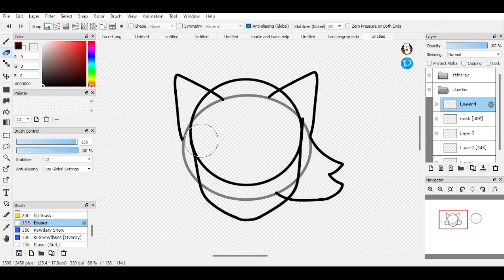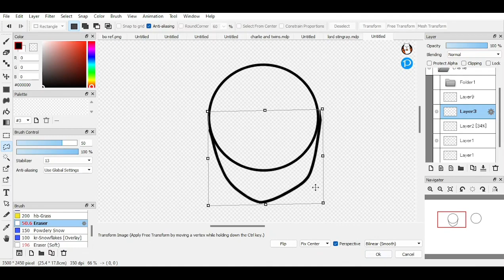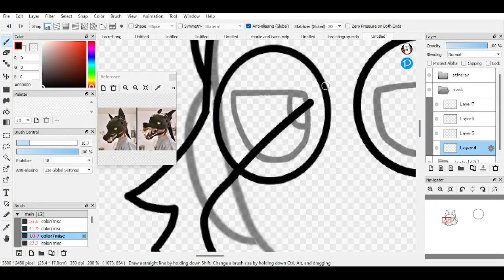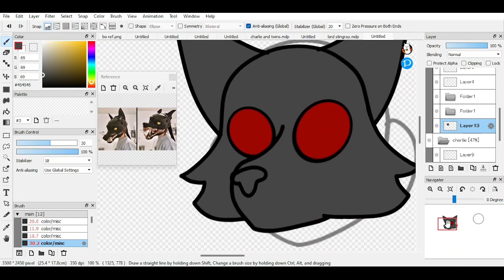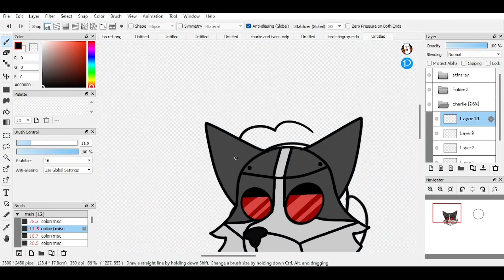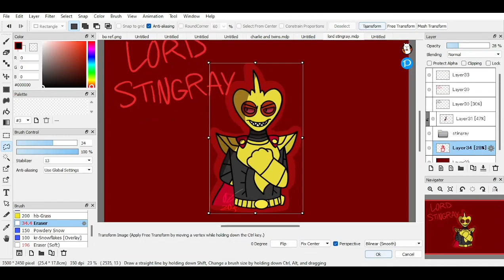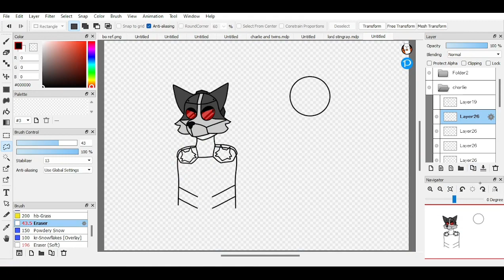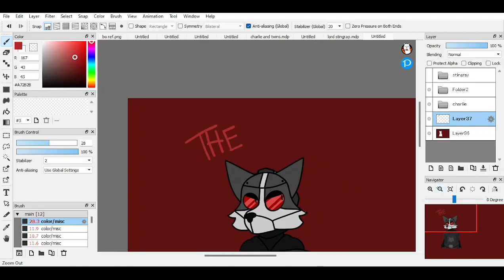Lord Stingray and The Wolf speedpaint (part 1)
FInally remembered I have this channel so YIPPEE have another video

I went through another art style change in the 3 months I was dormant so it looks much better now ^o^ I originally was going to do another drawing but after I recorded it I. realized that it didn't record the screen so I just had over an hour of black screen SO i just decided to do something else instead

This is part 1 of me drawing a (sort of) oc and canon thing, this part is me drawing the oc in question (that I totally didn't come up with as I was drawing it teehee). He's an oc for Superjail and he's sort of like a rival villain for Lord Stingray, who I'm gonna draw in the next part. This isn't The Wolf's finally design I guess, since I just came up with him on the spot sdhfkjds